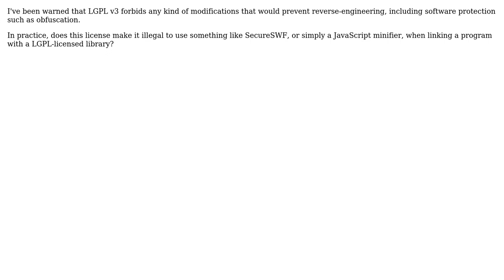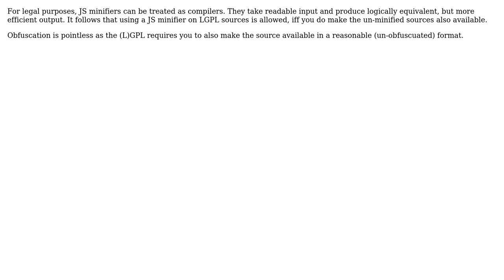Software Engineering: Protecting proprietary code linking with LGPL v3 code (2 Solutions!!)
Software Engineering: Protecting proprietary code linking with LGPL v3 code

With thanks & praise to God, and with thanks to the many people who have made this project possible! | Content (except music & images) licensed under CC BY-SA | Music | Images & others | With thanks to user Warren Seine user MSalters user mmyers user Martin Beckett and the Stack Exchange Network Trademarks are property of their respective owners. You are responsible for your own actions.